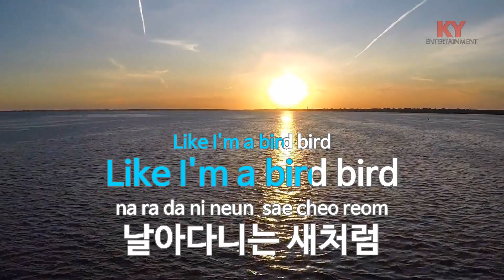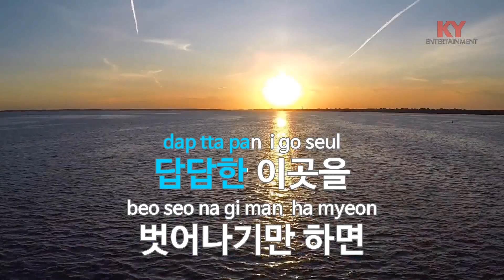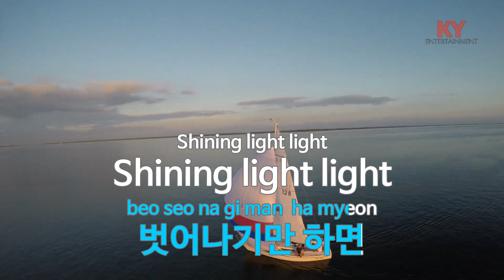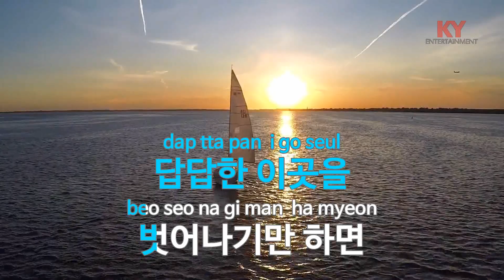[KY ENTERTAINMENT] 여행 - 볼빨간 사춘기 (KY.49920) / KY Karaoke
★ 곡 정보 ★
번호 : 49920
제목 : 여행
가수 : 볼빨간 사춘기
작사 : 안지영
작곡 : 안지영,바닐라맨

Copyrightⓒkeumyoung